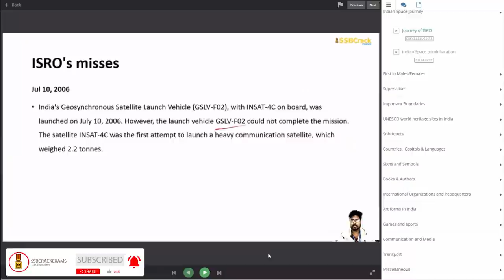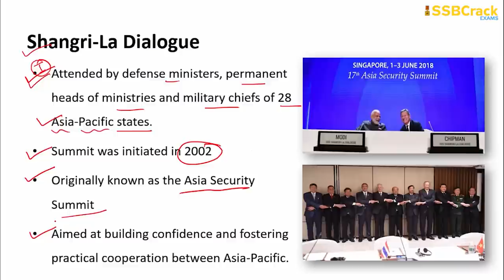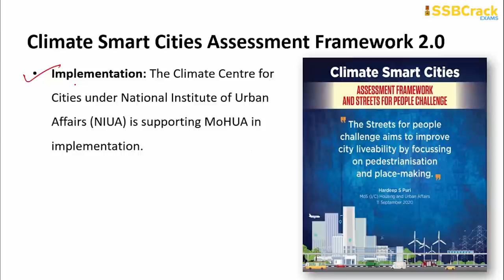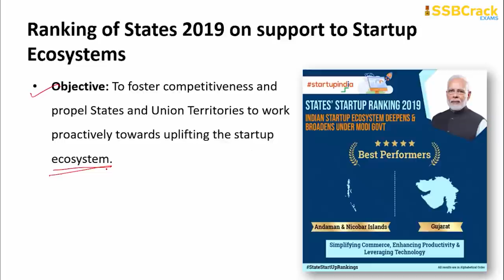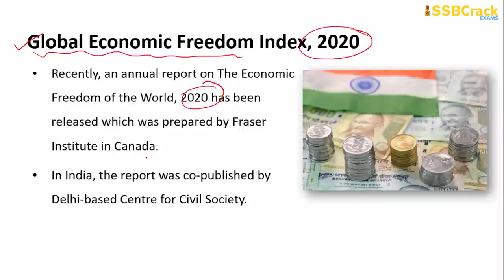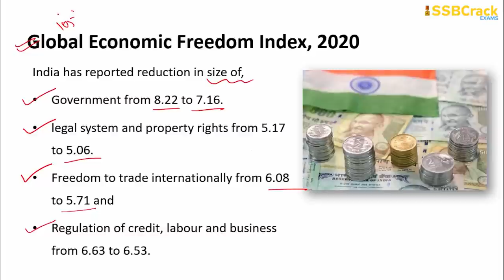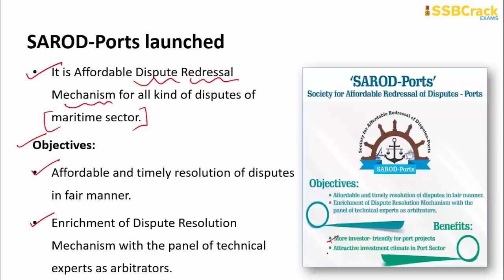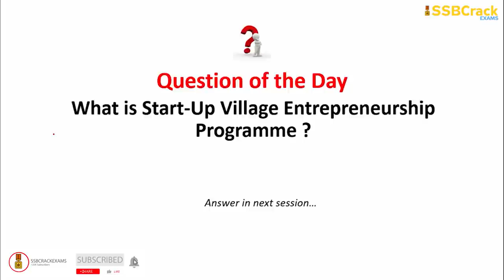12 September Current Affairs 2020 | Daily Current Affairs For NDA CDS AFCAT INET SSB Interview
Today's 12 September 2020 Current Affairs video includes:
-Shangri-La Dialogue
-Climate Smart Cities Assessment Framework 2.0
-Ranking of States 2019 on support to Startup Ecosystems
-Global Economic Freedom Index 2020
-SAROD-Ports launched
-Current COVID19 Situation in India